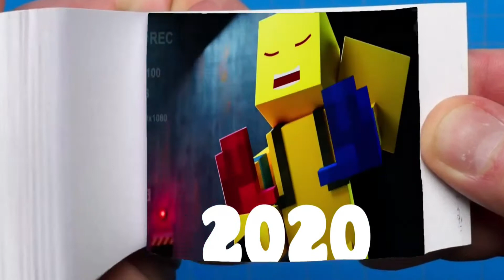Evolution of Player Poppy | Poppy Playtime Animation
Poppy Playtime characters: Mommy Long Legs, Kissy Missy, Huggy Wuggy, Bunzo Bunny, PJ Pug A Pillar, Huggy Buddies, Poppy Doll, the Prototype, experiment 1006, Candy Cat, CatBee, Boogie Bot, Shredder, Bron, Daddy Long Legs, Baby Long Legs, The Player and more...